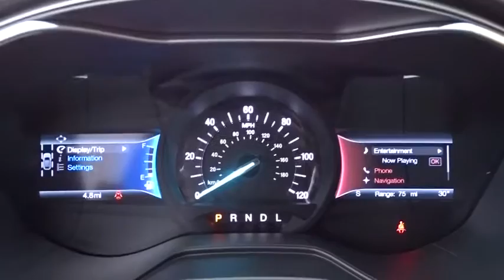2019 Ford Fusion Hybrid near me Highland Park, Arlington Heights, Skokie, Libertyville, Glenview, IL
Agate Black New 2019 Ford Fusion Hybrid available near me in HIghland Park, Illinois at Highland Park Ford. Servicing the Arlington Heights, Skokie, Libertyville, Glenview, IL area.
2019 Ford Fusion Hybrid SE - Stock#: N12068 - VIN#: 3FA6P0LU1KR129068